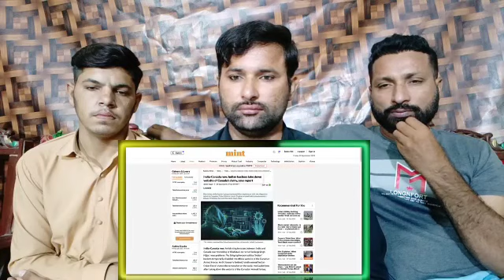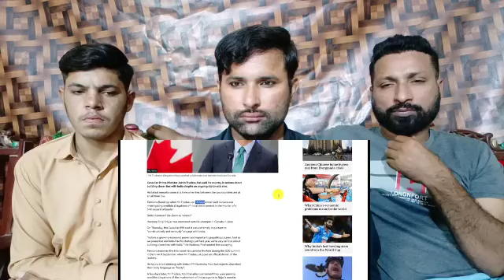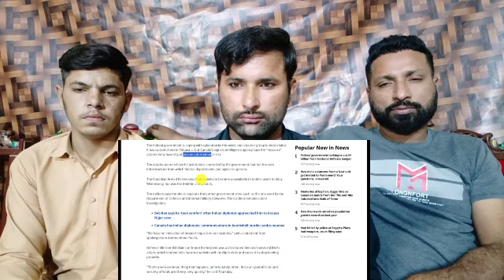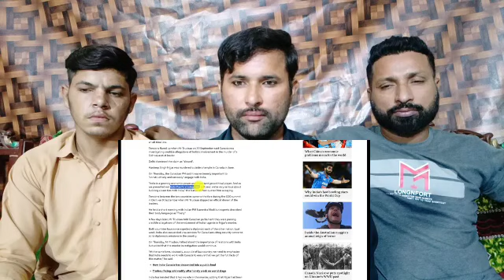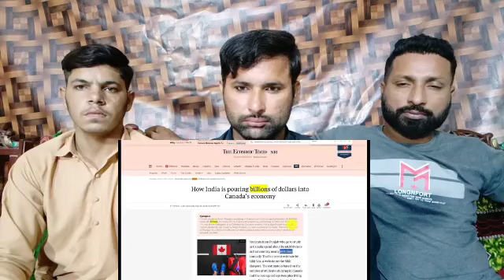Canadian Military Website Attacked by Indian Hackers - Report